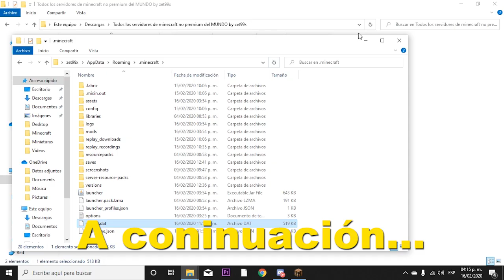🚨NUEVOS Servidores para Minecraft 1.8 - 1.16 NO PREMIUM sin LAG con Skywars, Eggwars y más 2020 😱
Entra para obtener las ip de los 7 mejores servidores de minecraft no premium 1.8,1.15, 1.15.1, 1.15.2 y futura 1.16,  del mundo 🌎

Si eres completamente nuevo en esto de los servidores y no sabes que son te recomiendo ver este vídeo:

1) 👉Dejar like en este vídeo
3) 👉Compartir el vídeo (En servidores de discord, grupos de minecraft en facebook, etc)
4) 👉Dejar muchísimos comentarios positivos en este vídeo

⭐⭐⭐⭐⭐ Todos los servidores de Minecraft ⭐⭐⭐⭐⭐

         Nombre                   IP
⭐ Boucraft                     mc.boucraft.net
🎮 Minemora              mc.minemora.net
⭐ Fortcraft                 fortcraft.mysrv.us
🎮 Gamesjap               mc.gamesjap.eu
🎮 Linaris                     play.linaris.fr
🎮 SkyBattle                Play.SkyBattle.Net
🍒 Aeroserver              play.aeroserver.net
🍒 megaplanet            mc.megaplanet.net
🍒 Quarkraft                 mc.quarkcraft.net
🍒 Mineaqua               mineaqua.es
🍒 Parkercraft             mc.parkercraft.it
🍒 OmegaCraft           omegacraft.cl
🍉 OverMC                  play.overmc.es
🍉 Nerocraft              play.nerocraft.es
🍇 RN                          Play.RatitasNalgonas.Net
🍇 DarkHorizon         mc.darkhorizon.es
🍇 Soulcraft               play.soulcraft.es
🍇 Arefy                      arefy.net
🍇 Arefy                   arefy.net
🍇 LatinGamers     play.latingamers.mx
🍋 DragonBlock     mc.dragonblock.es
🍋 MyCraft              server.mycraft.es
🍋 Librecraft           librecraft.juegos
🍋 Minecub            mc.minecub.es
🍊 Akarcraft           mc.akarcraft.es
🍊 WorldCraft        worldcrafteros.net
🍊 Mexipolis          play.mexipolis.tk
🍊 Blurkit                blurkit.net
🍊 MHT                  play.mithrandircraft.es
🌎 Candycraft       CANDYCRAFT.MN
🌎 Addicted2         play.addicted2.ro
🌎 Mineland          mc.mineland.net:25565
🍌 Vortex               VortexNetwork.Me
🍌 ServerKawai     Serverkawai4.myserver.gs
🍌 LatinPlay          latinplay.net
🍌 MineBox          mc.minebox.es
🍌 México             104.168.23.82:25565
🍌Extremo            play.extremecraft.net
🍌 Adventure       mcadventure.minecraft.gs
🎁 OnlyMC             play.onlymc.net
🎁 Minecochia      minecochia.net
🎁 Craftersland     play.craftersland.us

servers premium

eu.mcgamer.net
play.cubecraft.net
mc.hypixel.net
mc.minplay.net
olimpo.me

Posibles errores:
Outdate client!: No tienes la misma versión de Minecraft que tiene el servidor.
Non white-listed on the server: No estas en la lista de nicks permitidos en el servidor.
Communication error: Problemas de conexión con el  servidor.
Can't reach server: Servidor en mantenimiento o fuera de linea (no disponible).

Servers Minecraft Compatibles: 1.7/ 1.8 / 1.8.1 / 1.8.2 / 1.8.3 / 1.8.4 / 1.8.5 / 1.8.6 / 1.8.7 / 1.8.8 / 1.8.9 / 1.9 / 1.9.2 / 1.9.4 / 1.10 / 1.10.2 / 1.11 / 1.11.2 / 1.12 / 1.12.2 / 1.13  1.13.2/1.14/1.14.1/1.14.2/1.14.3/1.14.4/1.5/1.15.1/1.15.2
Estos servidores se actualizaran a las futuras versiónes
1.16/1.16.1
©Cualquier copia de este vídeo sin permiso será sancionada